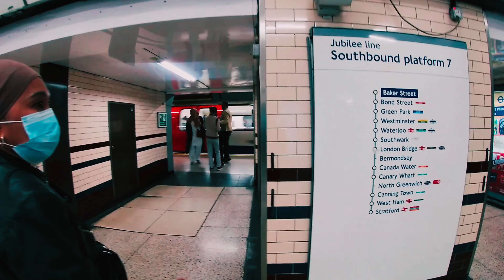Greenwich, Emirates airline